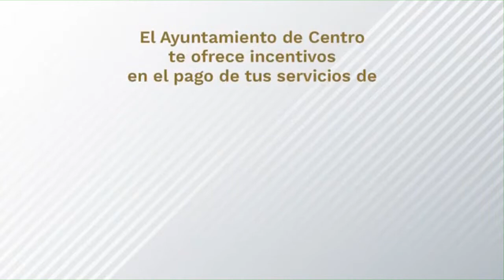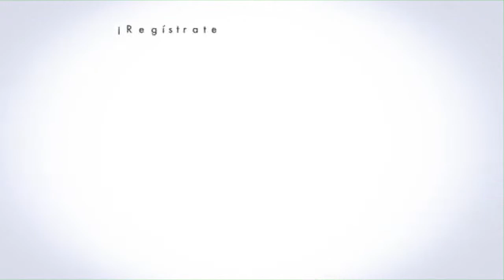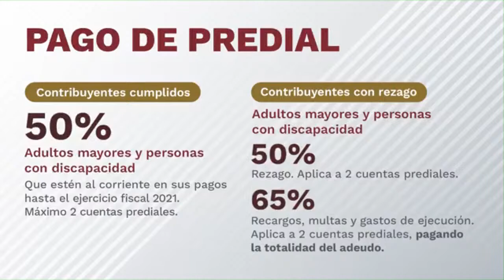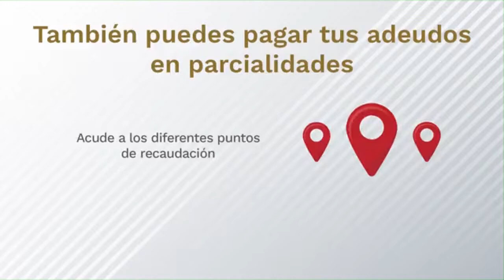EE.UU. reclama a México por su política energética y AMLO responde.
El presidente de México, Andrés Manuel López Obrador, respondió públicamente a la controversia con Estados Unidos por la política energética de México, luego de que Washington denunciara un "trato injusto" a las empresas de su país e iniciar un proceso de consultas en el marco del Tratado de Libre Comercio de América del Norte, T-MEC.